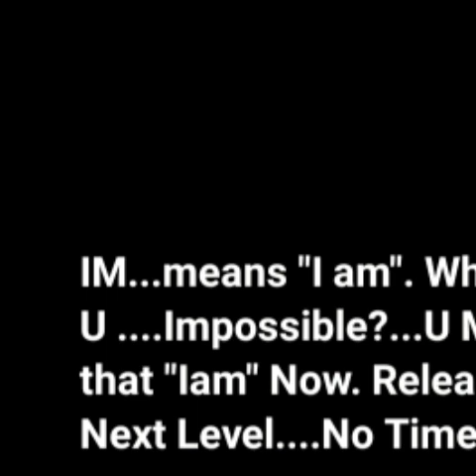Impossible is your Believe.... Is NOT A FACT....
Impossible is your Believe. Is NOT A FACT. Do you know how Airplane Overcome Gravitational Force?